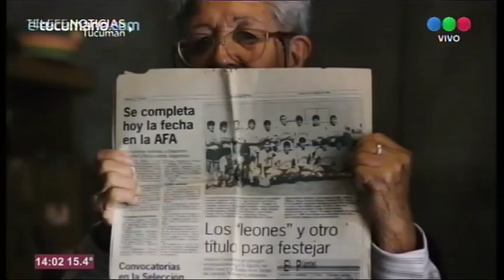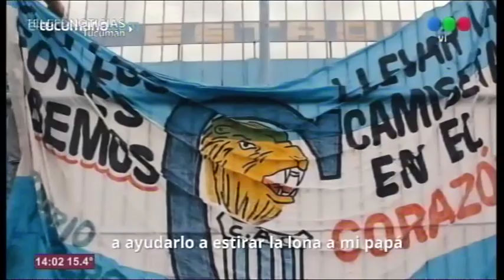En el micro El Tucumano, una hincha fanática de Los Leones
La Niña, una hincha fanática de Los Leones
La historia de La Niña, la hincha histórica de 83 años de Los Leones de la Banda del Río Salí.